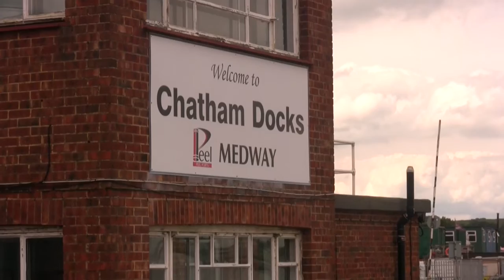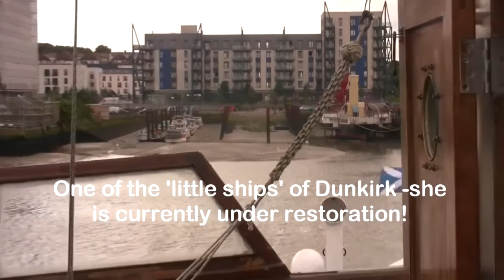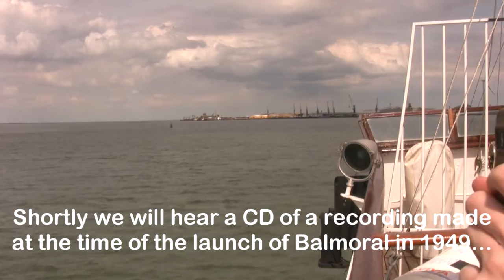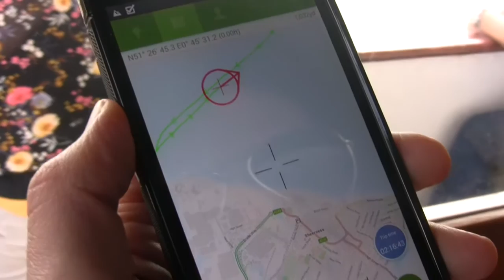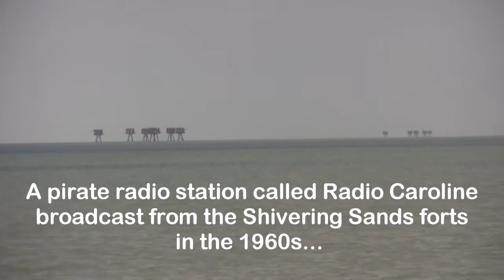MV Balmoral 27 6 2016 Pt 3 Chatham to Sheerness and the North of Sheppey